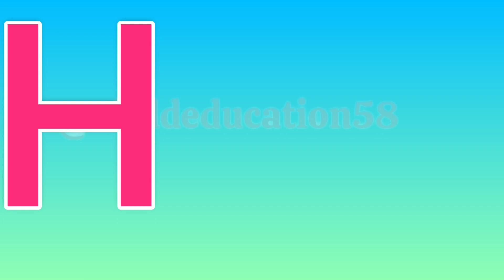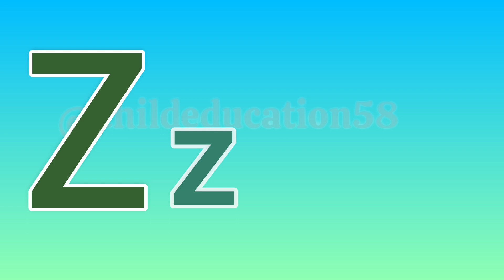A for Apple || Learn ABCD || ABC Song || preschool learning || Nursary Rhymes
English Alphabets | Learn ABCD | ABCD | A for Apple, B for Ball , C for Cat || ABCD Vocabulary

abcd song
abcd

abcd abed abed rhymes
 abcd cartoon
abcdefghijk lmnopqrstuvwxy
abcd song
abc kids tv
abc song abed

abc साँग्ज फॉर किड्स
abed चिलड्रन्स सोंग्ज

abcd abcd abcd rhymes
abcd cartoon

a for apple bacchon ko padhne ke liye

a for apple song a for apple wala

a for apple b for ball song a for apple video

learn a for apple

 learn abc
phonics abc
 learning a for apple
a for apple learn karao
a for apple for

 a for apple for baby
a for apple for 3 years baby
 a for apple for 2 years baby
a for apple for 1 year baby
a for apple for baby doll
a for apple for spelling
 a for apple for learning
 a for apple for z
a for apple for whatsapp
learn abcd

learn abcd rhymes
 learn abed dakhva
learn abc with bts

learn abcd alphabet with pictures
a for apple b for ball
 abcd alphabet chuchu tv

learn abcd writing

alphabet with pictures
 alphabet with objects chuchu tv
alphabet song
alphabet
alphabet lore
 alphabet sounds

jollibee alphabetical order
alphabet phonics song
abc alphabet

nursery rhymes
writing abc alphabet
learning in hindi

preschool songs
preschool learning
preschool prep preschool activities
 kindergarten songs
kindergarten cop
kindergarten  graduation songs
 kindergarten learning videos reading
kindergarten activitiles
kindergarten rhymes
kindergarten school
 kindergarten game
kindergarten dance songs

abcd bacchon ko padhne wala
abcd bacchon ka cartoon
abcd bacchon ki poem
abcd bacchon ko kaise sikhaye
phonics song
phonics sounds of alphabets phonics sound
phonics

phonics songs for kindergarten phonics for kids
phonics song 2
phonics song with two words phonics words

Musician: @iksonmusic